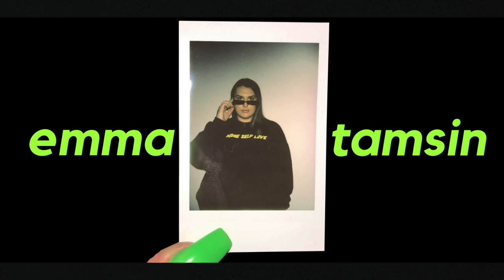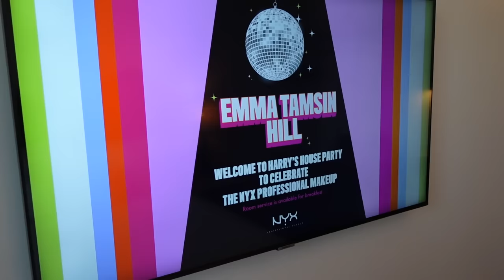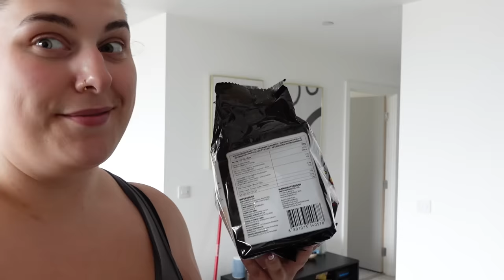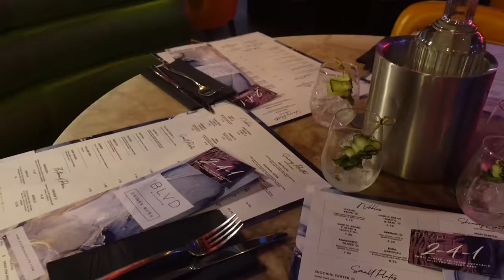weekly vlog...harry styles concert, girls night & my ramen recipe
hello my loves, here is a vlog from the past few weeks & the thing's I've been up to! Hope you enjoy, love em x

📝 thing's I wore/mentioned
grey skims top
khaki cargo pants - asos, sold out
salehe bembury crocs
sunglasses - PLT, sold out
brown bra
sage satin dress
adidas spezial's
gold chunky hoops - asos, sold out
chunky gold necklace
tom ford sunglasses
diesel bag
grey workout vest
brown leggings - fabletics, sold out
black top
sage cropped blazer - PLT, sold out
blue jeans - new look, sold out
little black bag - asos, sold out

SOCIALS
👗Depop : @emmatamsinhill

0:00-0:26 - intro
0:26-12:27 - harry styles concert with nyx
12:27-18:32 - breakfast in bed & solo date
18:32-19:16 - a wholesome sunday
19:16-27:41 - my ramen recipe
27:41-31:15 - girls night
31:15-32:06 - outro

*some links are affiliate links which means I receive a small commission if you happen to buy something through my link, this will never stop me giving my authentic & honest opinion on a product*